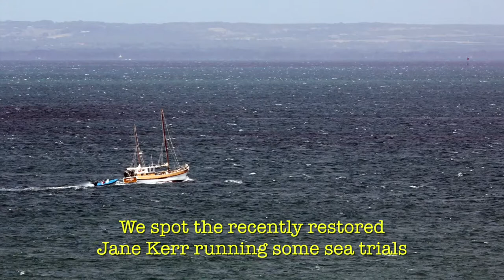Catching up with the Jane Kerr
After a recent visit to Queenscliff, I was reminded of an earlier trip back in 2015. While taking in the sights around the port, we came across the newly restored fishing vessel the Jane Kerr and it wouldn’t be the last time.